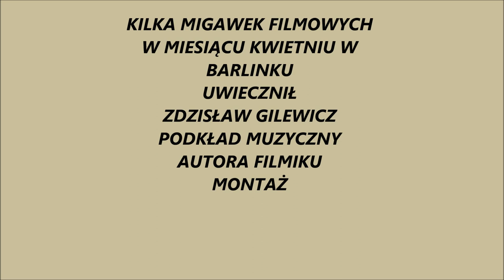Monitoring miasta Barlinek -Kwiecień 2019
Filmik dla miłośników miasta Barlinek w kraju i za granicą-pokazujący zmiany jakie zachodzą w tym mieście.